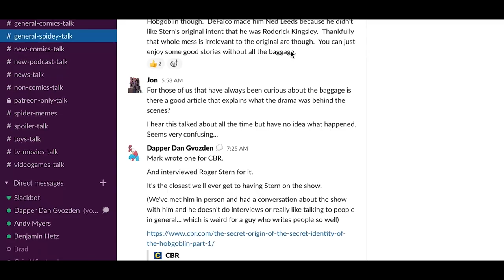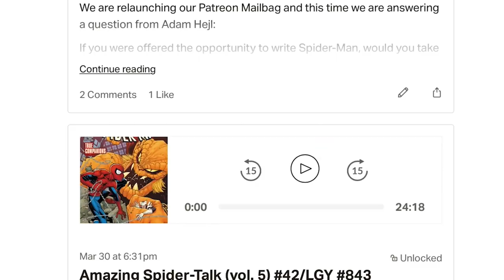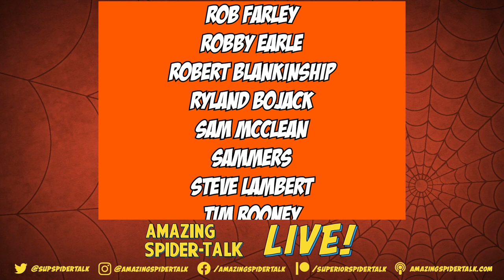Amazing Friends: Rick Leonardi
In this episode Dan sits down with Rick Leonardi, the co-creator of Spider-Man 2099. Rick has also done work on Amazing Spider-Man, Spectacular Spider-Man, Cloak and Dagger, The Uncanny X-Men, The New Mutants, Nightwing, Batgirl, Green Lantern, Superman, and Star Wars. He was also integral in the design of Spider-Man's black costume.

This episode was edited by Rick Coste, with production support from Andy Myers. Our artwork comes handcrafted by artists Ron Frenz, Sal Buscema, and Ray Sumser. Our theme songs were produced by Ryland Bojack and Spider-Maj. Our animated introduction to the show is by Josh Sutton of Panels to Pixels.